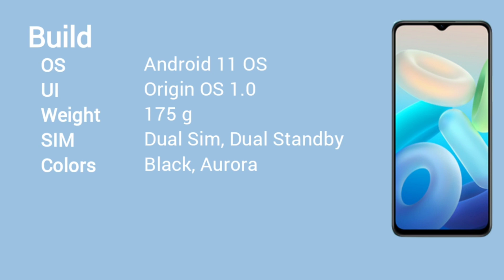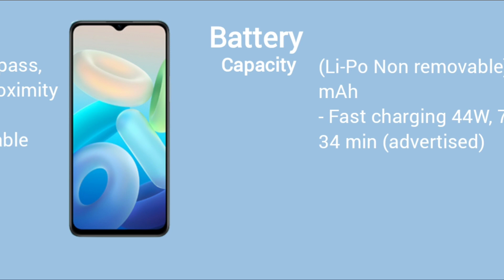VIVO Y74s Official look, Price, Design, Camera, specifications and Features